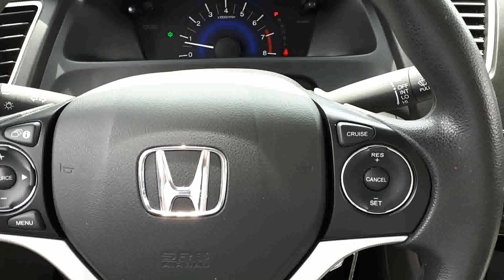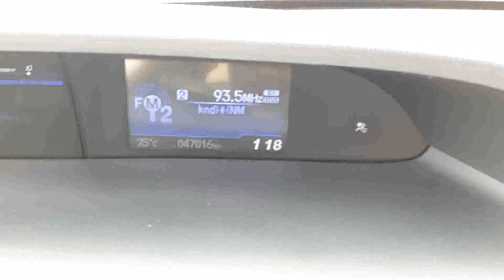2015 Honda Civic LX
ZERO DOWN, LOW INTEREST AVAILABLE! This vehicle offers full power accessories, air-conditioning, a rearview camera, Bluetooth phone and audio connectivity and so much more! Along with a detailed CarProof report, this vehicle has gone through a rigorous inspection by our team of Factory Certified Technicians, making it "Drive Certified". Drive Certified means we assist you in making a well-informed buying decision. 1. Save thousand off new. 2. FULL TRANSPARENCY throughout your entire purchase experience 3. Pickering Honda is part of a major Dealer group that will stand behind this vehicle for the entire time you own it. 4. Competitive pricing with supporting documentation so there is no need for annoying negotiating games. 5. A buying experience that our customers rate us 4.1 out of 5 stars on Google.  Come on in and experience what buying a used car should be like, you will be glad you did! Above price is +HST and licensing